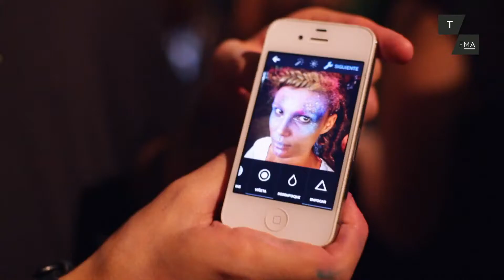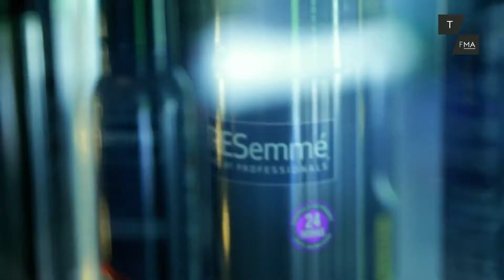Las Pléyades SS 2015 | La Condesa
LAS PLÉYADES
Este es el desfile de la colección de primavera verano 2015 de La Condesa y  está inspirada en las estrellas conocidas como las Pléyades.